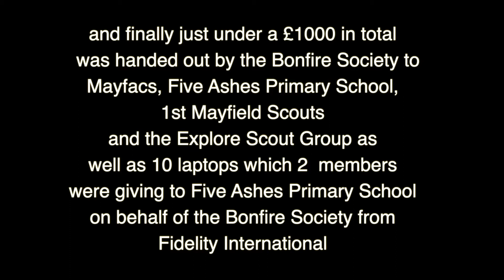Senior Citizen Xmas Dinner 2019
Annual Christmas dinner hosted for the Senior Citizians of Mayfield